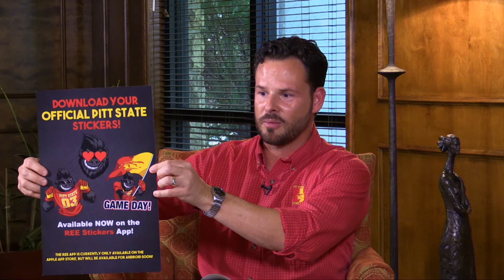Rapid 10 Questions - Pitt Pulse Ep. 5 (President Scott)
pittstate.edu/alumni